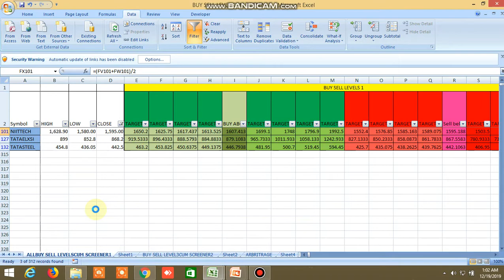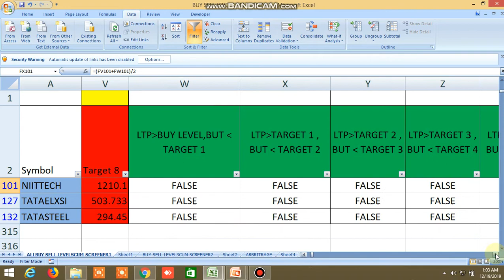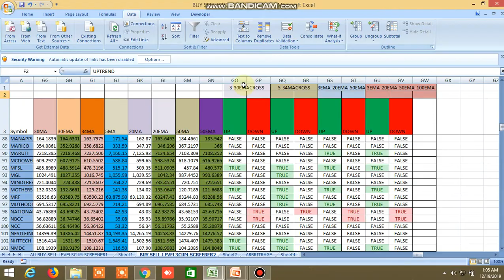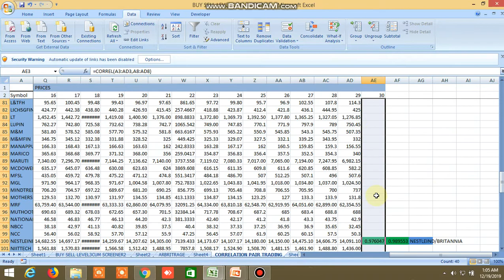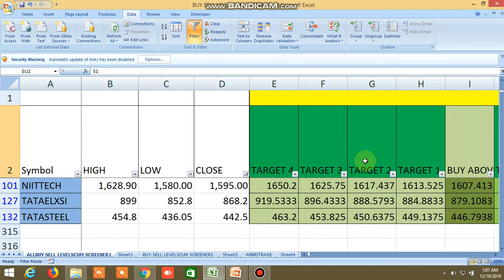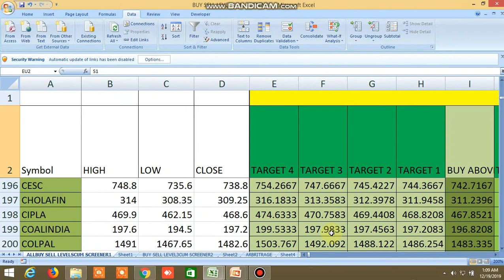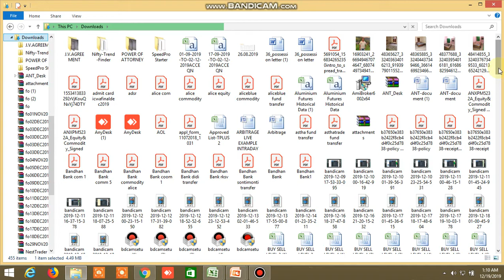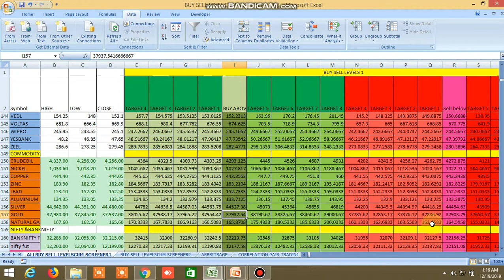BUY SELL LEVELS OF EQUITY, COMMODITY, NIFTY, BANKNIFTY, FUTURES TOMORROW 19.12.2019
WATCH VIDEO ON BUY SELL LEVEL EXCEL FILE AND SAFETRADE WHATSAPP GROUP PERFORMANCE OPEN ACCOUNT IN ASTHA TRADE AND GET MY CALLS IN 50% DISCOUNT .USE THIS LINK TO OPEN ACCOUNT Enjoy very low brokerage , state-of-the-art charting software and many more in Upstox.